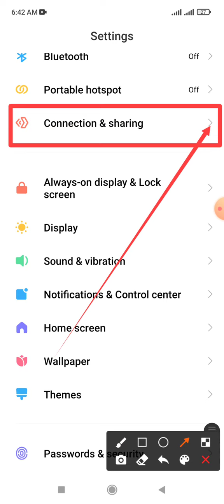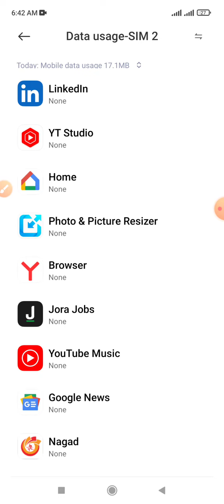How to check Yandex Browser App data today usages on Redmi note 10 and Xiaomi Phone